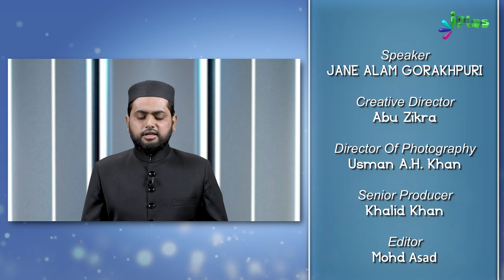Khoobsurat Naat - Sher Ke Seene Mein Ek Dard E Quhan Reh Jayega.... | Jane Alam | Hamd o Naat 02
Khoobsurat Naat - Sher Ke Seene Mein Ek Dard E Quhan Reh Jayega. | Jane Alam Gorakhpuri | Hamd o Naat 02 | iPlus TV

UPI : donateilm@icici